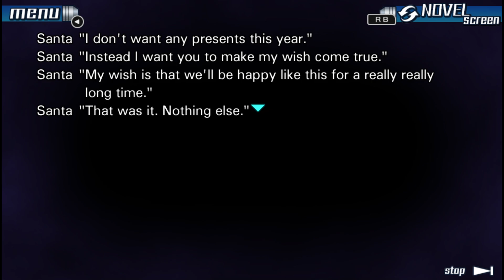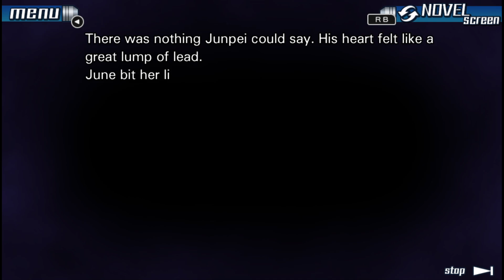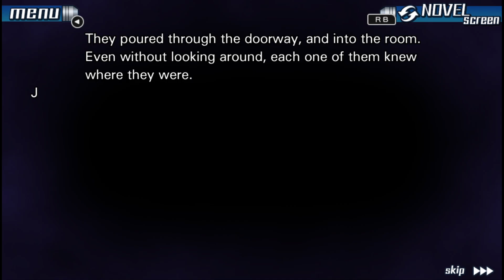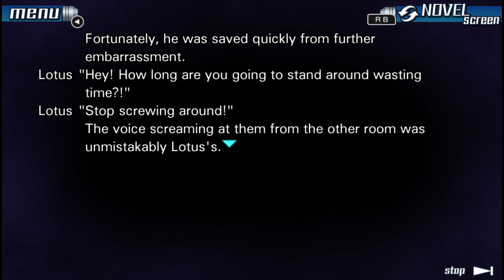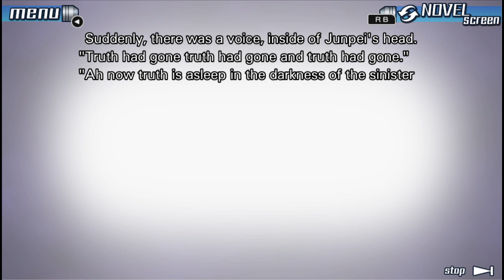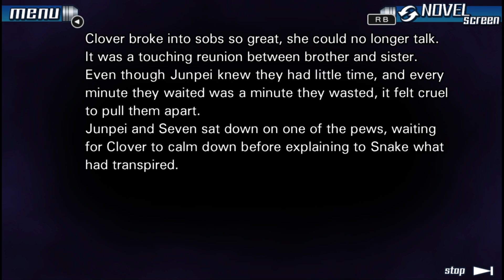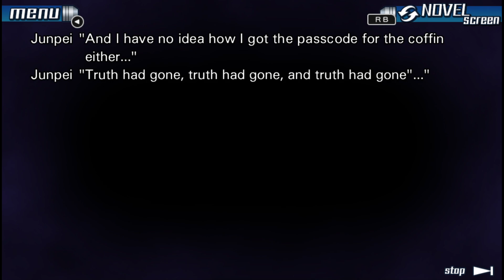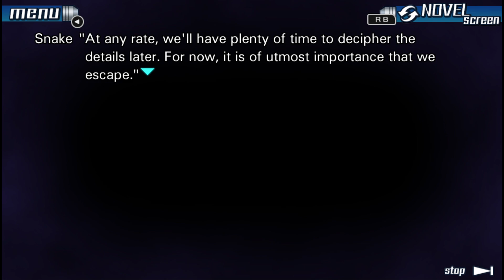Zero Escape: 999 PL 💬 #33 | Ostatnia prosta i już TWIST :o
Zero Escape: 999 (Nine Hours, Nine Persons, Nine Doors), The Nonary Games gameplay PL

Czołem ludziska!
Zapraszam na serię z pierwszej odsłony cyklu Zero Escape o tytule 999 (Nine Hours, Nine Persons, Nine Doors), która jest częścią pakietu The Nonary Games - remastera dwóch pierwszych gier na PC. Grę stworzyło studio Spike Chunsoft, twórcy Danganronpa i AI Somnium Files. Tajemniczy Zero uwięził 9 osób i poddaje ich morderczym testom. Dlaczego to robi? Kim są ci ludzie? Czas rozpocząć śledztwo w tej sprawie!

Dziewiąta pjona za wszelki feedback - szery, lajki, suby i hejty! 🖐🏻